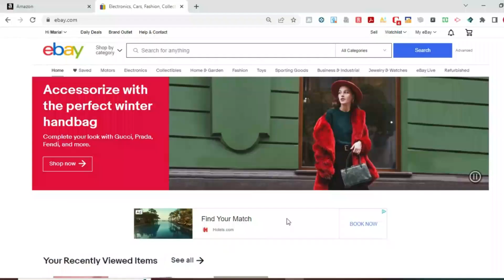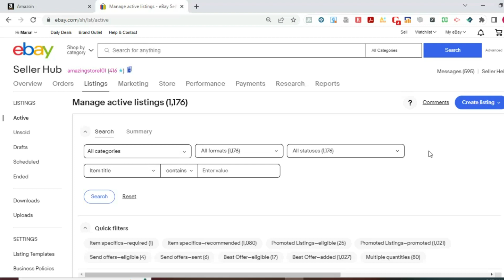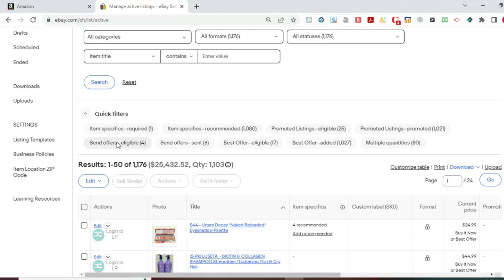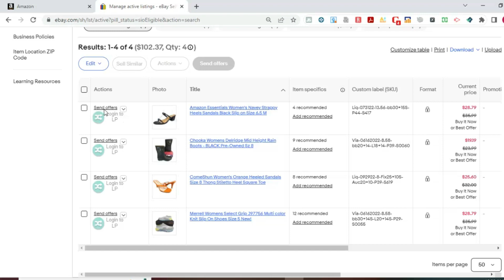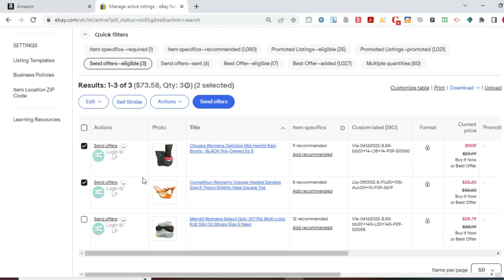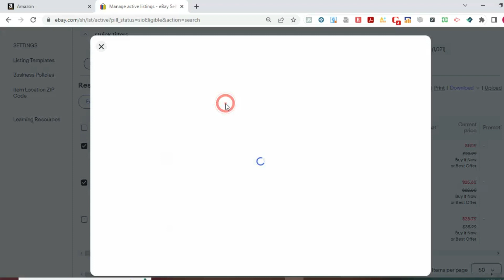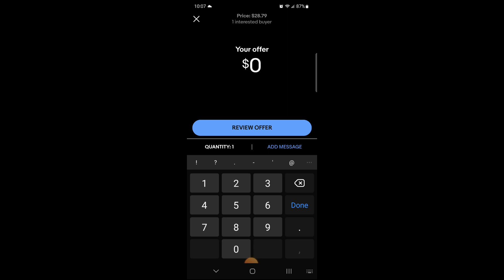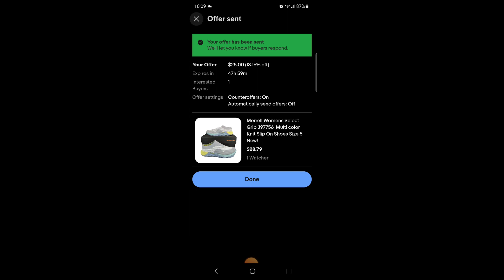Como Enviar una Oferta en Ebay desde la Computadora y el Telefono Paso a Paso, Facil y Rapido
Explota tu potencial y conquista el mundo del comercio en línea.

¡Domina el arte de vender en línea y alcanza el éxito con la "Maestría en eBay"! Conviértete en un maestro de ventas, optimiza tus anuncios, maximiza tus ganancias. ¡Inscríbete ahora!"

🎥 Vende en Mercari
🎥 Vende en Poshmark

Si tienes alguna duda déjanos un comentario o envianos un correo

Como Enviar una Oferta en Ebay desde la Computadora y el Telefono Paso a Paso, Facil y Rapido, ebay ventas tutorial, como vender en ebay 2022, como vender en ebay usa, como vender en ebay tutorial.

Links de los Suministros de Envio que utilizo:
- Sobres pequenos acolchados
- Etiquetas de envios
- Sobres Poly Mailers grandes
- Pesa o Balanza
- Pistola para el Tape
- Papel para rellenar
- Bolsas transparentes para empacar